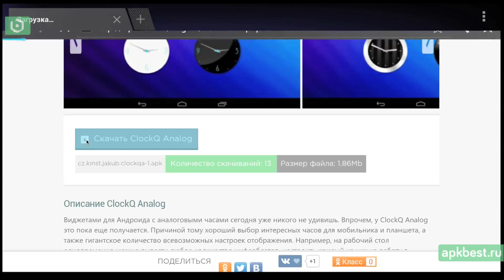Обзор - ClockQ Analog - для Андроид